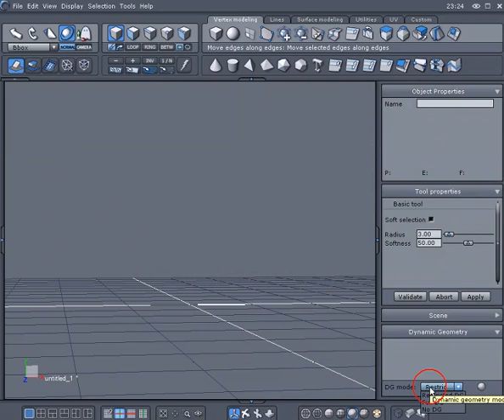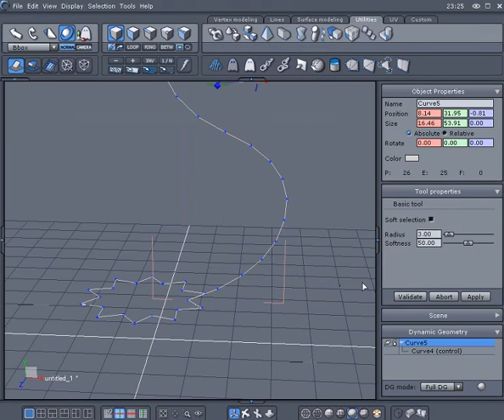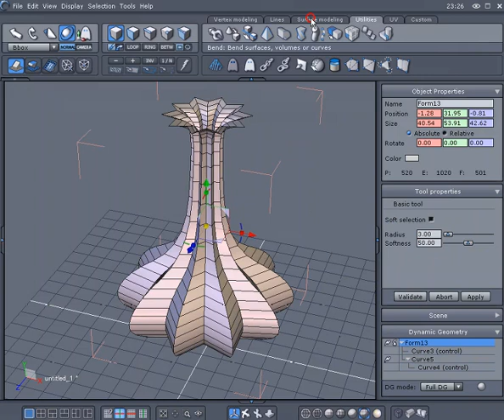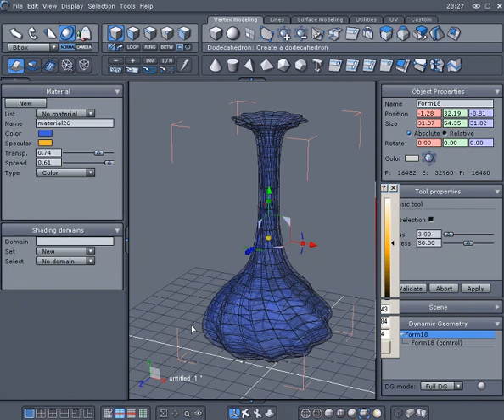Modeling a Carafe with Hexagon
This video demonstrates the basics of surface modeling in Hexagon to create a carafe.